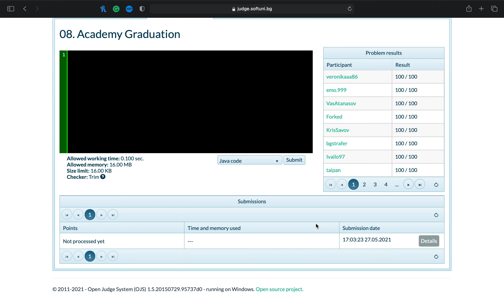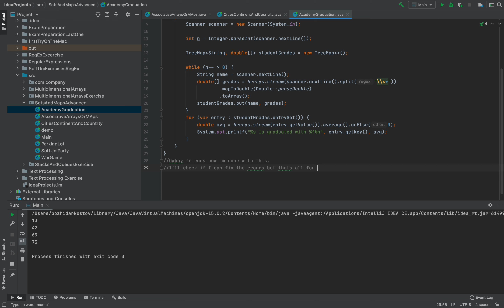Sets And Maps Lecture Part 4/4 | Java Advanced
This is the video of todays lecture about Sets and Maps